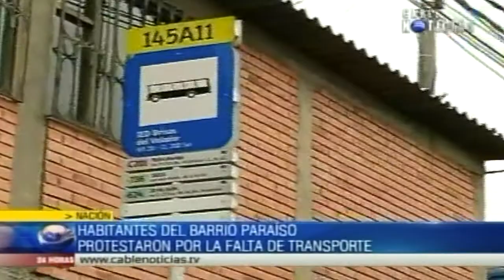Habitantes del barrio Paraíso protestaron por la falta de transporte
Habitantes de la localidad de Ciudad Bolivar realizan nuevas protestas en contra del sistema de Transmilenio. por la falta de servicio de alimentadores.